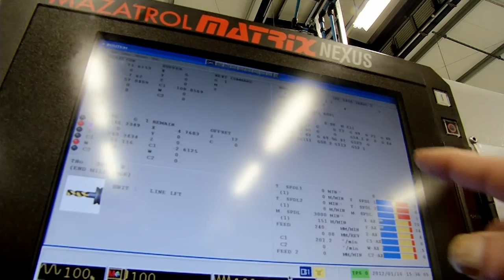Ensinger Precision Engineering - The apprenticeship to go for in South Wales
An insight into the engineering apprenticeship opportunities at Ensinger Precision Engineering, based in Tonyrefail, South Wales